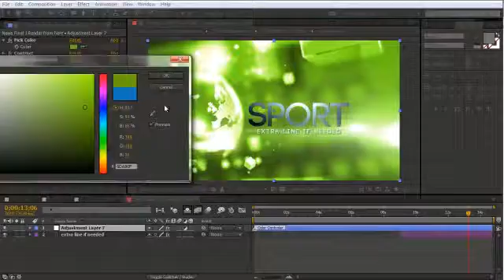Broadcast Design News and Graphics - After Effects Project Files | VideoHive 9839498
Broadcast Design News and Graphics Universal template where you can use text or logo, change colors easily, make as many different news variations from main template and what's most important... (openers) Read more